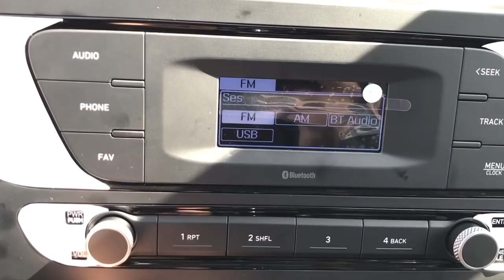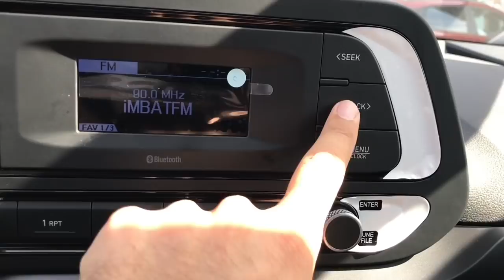En Ucuz Yeni Hyundai i20 Jump İnceleme | Türkiye'de İLK | 158.500₺ Eder mi? | Clio 0.9TCe Kıyası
Showroomlardaki araçlar satılmış, lansman beklerken arabalar bitmiş...

2020 Model Yıl Tavsiye Edilen Liste Fiyatı Tavsiye Edilen Nakit İndirimli Satış Fiyatı
1.4 MPI 6 İleri Düz MT Jump (Benzinli) 166.000 TL 158.500 TL
1.4 MPI 6 İleri Düz MT Style (Benzinli) 176.000 TL 176.000 TL
1.4 MPI 6 İleri Otomatik AT Jump (Benzinli) 179.000 TL 179.000 TL
1.4 MPI 6 İleri Otomatik AT Style (Benzinli) 187.000 TL 187.000 TL
1.4 MPI 6 İleri Otomatik AT Style Design (Benzinli) 188.500 TL 188.500 TL
1.4 MPI 6 İleri Otomatik AT Style Plus (Benzinli) 199.000 TL 199.000 TL
1.4 MPI 6 İleri Otomatik AT Elite (Benzinli) 206.000 TL 206.000 TL
1.4 MPI 6 İleri Otomatik AT Elite Plus (Benzinli) 225.000 TL 225.000 TL
1.0 T-GDI 7 İleri DCT Style (Benzinli) 201.000 TL 201.000 TL
1.0 T-GDI 7 İleri DCT Style Design (Benzinli) 202.500 TL 202.500 TL
1.0 T-GDI 7 İleri DCT Style Plus (Benzinli) 213.000 TL 213.000 TL
1.0 T-GDI 7 İleri DCT Elite (Benzinli) 220.000 TL 220.000 TL
1.0 T-GDI 7 İleri DCT Elite Plus (Benzinli) 231.000 TL 231.000 TL
1.0 T-GDI 48V 7 İleri DCT Style Plus (Benzinli) 218.000 TL 218.000 TL